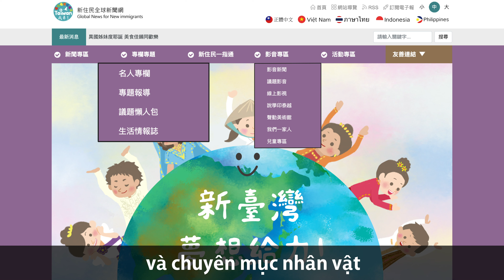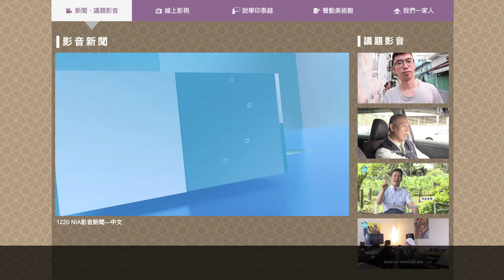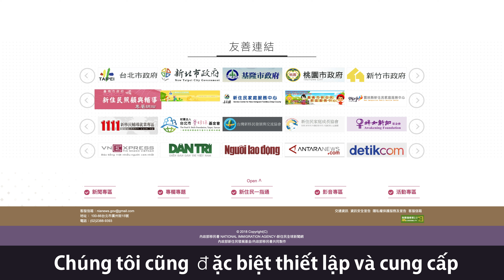Trang mạng Thời báo Tân di dân toàn cầu - Giới thiệu về trang - Phiên bản tiếng Việt